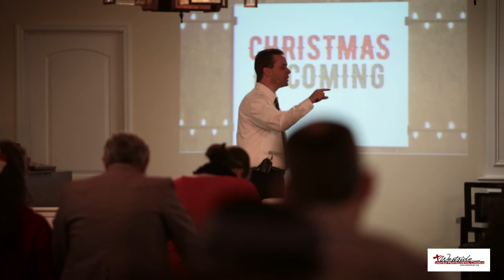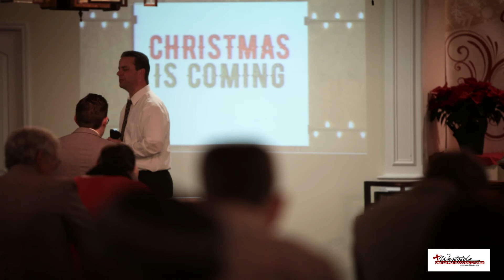Westside United Pentecostal Church Christmas Sermon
Westside United Pentecostal Church Christmas Sermon for 2015. Recorded on December 20th.